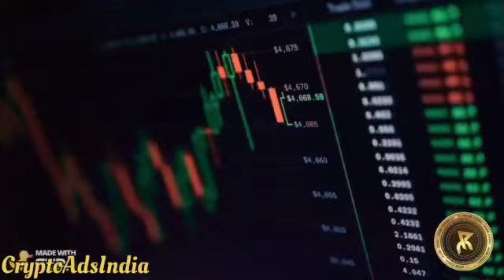crypto trading project